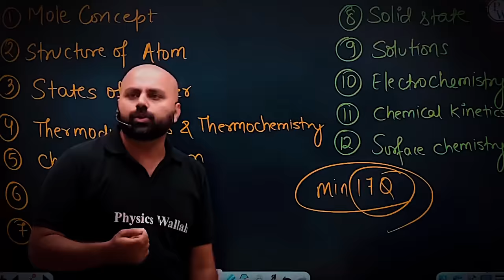Khud Pe YAKEEN - Official Song | NEET 2024 Dropper | Physics Wallah | Alakh Sir | Prateek Sahaii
Yakeen NEET 2.0 Batch Details :

- Two set of faculties will take the classes parallel in this batch.
- Both set of faculties will take live classes in this batch.
- 5 Days scheduled classes will be held after 1st oct. 6 day classes will be scheduled.
- 3 classes will be held on daily basis.
- Daily Practice Problems with their Video Solution in Quiz format and you can download their
PDF also.
- Dedicated faculties for doubts solving through best-in-class by doubt engine.